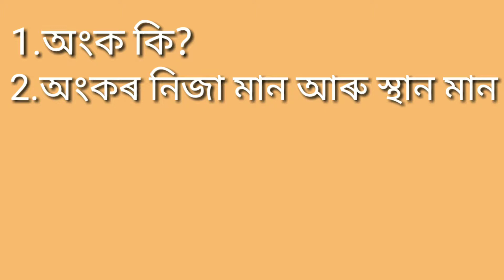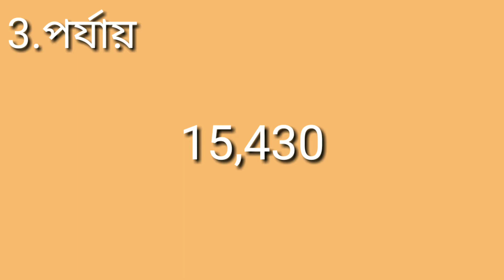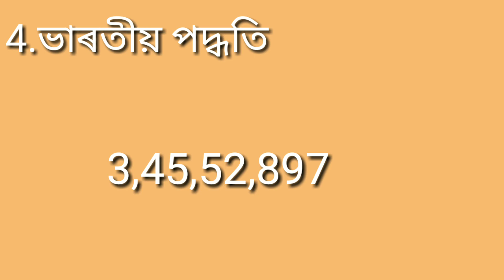জাতীয় বিদ্যালয়ৰ পঞ্চম শ্ৰেণীৰ গণিত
জাতীয় বিদ্যালয়ৰ পঞ্চম শ্ৰেণীৰ গণিত পাঠ-1, দশমিক পদ্ধতিৰ সংখ্যা আৰু ৰোমান সংখ্যাৰ পৰ্যায় আৰু ভাৰতীয় পদ্ধতিৰ বিষয়ে আলোচনা কৰা হৈছে।